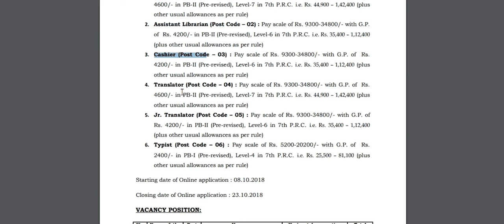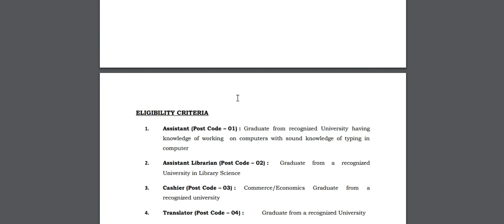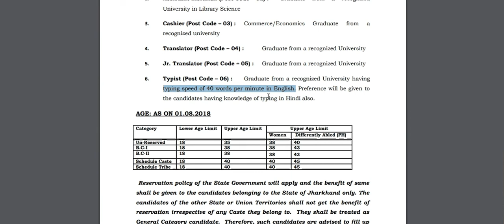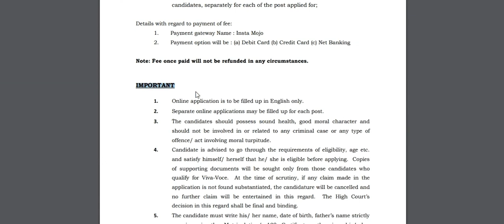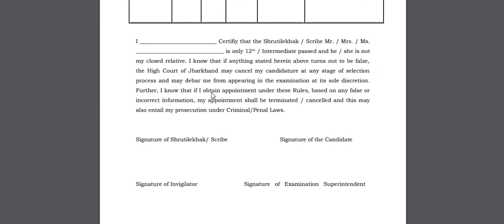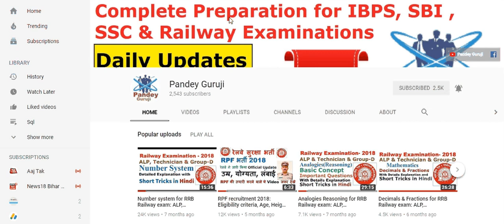HIGH COURT OF JHARKHAND Requirement 2018|| Sarkari naukari in Jharkhand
The High Court of Jharkhand, Ranchi for the following post:-
1. Assistant (Post Code – 01)
2. Assistant Librarian (Post Code – 02)
3. Cashier (Post Code – 03)
4. Translator (Post Code – 04) :
5. Jr. Translator (Post Code – 05)
6. Typist (Post Code – 06)